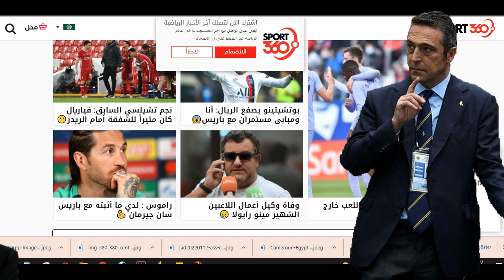Gol Kralı Geliyor ! Ali Koç bu kez bitirdi...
Arap basınında yer alan haberlere göre; Vincent Aboubakar  Al Nassr yönetimiyle görüştü ve ailevi sebeplerinden ötürü takımda kalmak istemediğini söyledi. Aboubakar için Fenerbahçe'nin ön planda olduğu belirtildi. Aboubakar'ın Beşiktaş'tan ayrılış şekli nedeniyle Siyah-Beyazlı ekip tarafından istenmediği kaydedildi.

Suudi Arabistan’dan Sport360 sitesi “Bir Türk kulübü, Al-Nassr'dan Aboubakar’ı kadrosuna dahil etmeyi hedefliyor” haberini manşet yaptı. Mona Al Awadi imzalı haberde; “Aboubakar, Afrika Uluslar Kupası ve Dünya Kupası elemelerinde Kamerun milli takımıyla seçkin bir derece sunmasının ardından Avrupa kulüplerinin dikkatini çekmeyi başardı” ifadeleri yer aldı.

Ancak haberin içini daha fazla okuyunca; “Türk Skorer TV kanalına göre Fenerbahçe, eski Beşiktaşlı Vincent Aboubakar’ı dahil etmekle ilgileniyor” ifadesi dikkat çekiyor.

Hatırlanacağı üzere, Aboubakar'ın sözleşmesi belli bir sayıda maça çıkması halinde otomatik olarak uzayacaktı. Ancak 30 yaşındaki futbolcu, sakatlığını öne sürerek kalan tek karşılaşmaya çıkmamış ve Beşiktaş'tan bedelsiz olarak ayrılmıştı. F.Bahçe Yönetimi, önümüzdeki sezon için sadece teknik heyet konusunda çalışma yapmıyor. Transferler için de uzun süre önce düğmeye basıldı. Aboubakar ile 1 hafta içinde yüz yüze görüşülmesi bekleniyor.